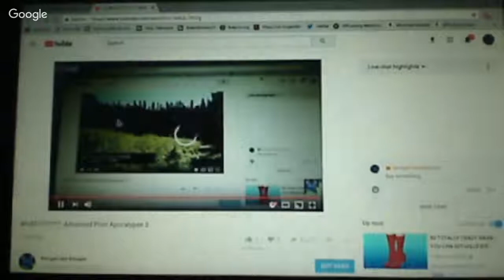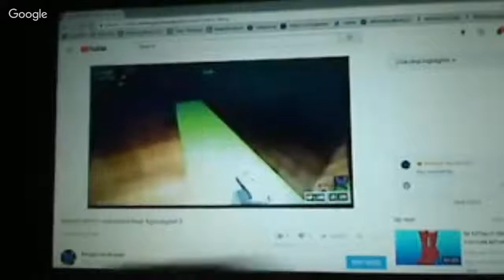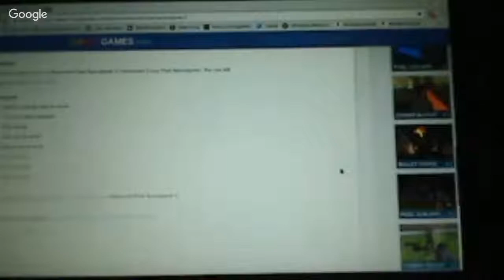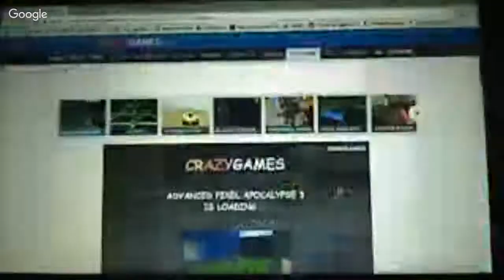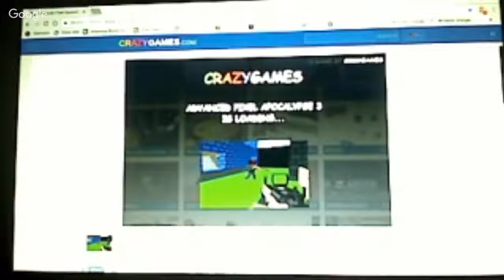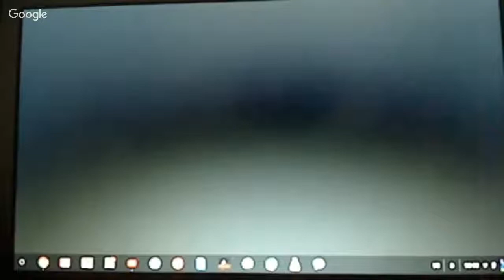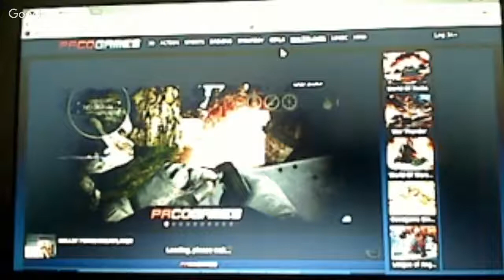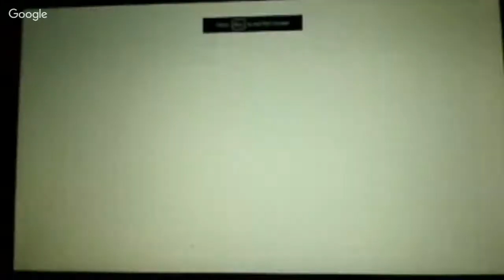WHAT!?!?!?!?!? -Advanced Pixel Apocalypse 3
Join the game guys! My server name is "IMDOINLIVESTREAM!"
Join while you can, because it is very popular right now!